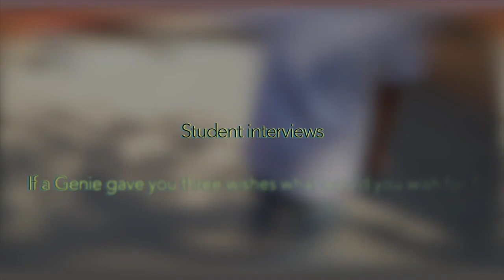Season 8, Episode 8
Director: Alyssa Zuniga
Anchors: Jerry Moreno and Carolina Perez
Sports: Kylee Macke, Tanya Valdez, Angeliese Cortez, Tristian Ibuos, Christian Gutierrez
Student Interviews: Josiah De La Cruz, Antoni Oliva-Reyes
Staff of the week: Wendy Rivera, Giovani Miranda, Logan Niebles
Intro beats by: Angelo Cacao
Special Thanks to appearances by:
Varsity Volleyball